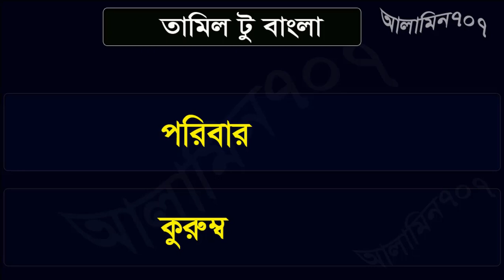তামিল ভাষা বাংলার মাধ্যমে, Tamil to Bangla tutorial, Speaking Tamil in Bangla, Tamil though Bengali